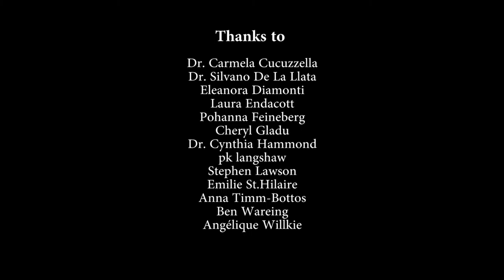Urban Futures Manifestos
Participants in the inaugural Urban Futures interdisciplinary working group meeting deliver impromptu manifestos on what their “urban future” includes, producing a collaborative vision of the guiding ideas, principles and concerns of the working group. Recorded at Temps libre Mile End on Tuesday, May 3, 2016, by Shauna Janssen and Andréann Cosette Viau.